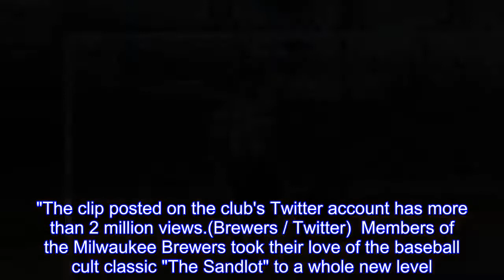Brewers' 'Sandlot' tribute goes viral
Milwaukee Brewers catcher Stephen Vogt calls his shot while reenacting a famous scene from the beloved baseball cult hit "The Sandlot."The clip posted on the club's Twitter account has more than 2 million views.(Brewers / Twitter)  Members of the Milwaukee Brewers took their love of the baseball cult classic "The Sandlot" to a whole new level.The video clip of the brew crew's shot-for-shot reenactment of the Hamilton Porter "calling his shot" scenes has just been certified viral with more than 2 million views since its release over the weekend.The digital package also includes the team dog mascot Hank filling in for "The Beast" after Porter hits the ball over the fence, leaving the gang without a ball for the rest of the day.20th Century Fox is celebrating the 25th anniversary of the film's release this year.The Topps baseball card company is also releasing a special set of packaged cards featuring the movie's characters later this month.